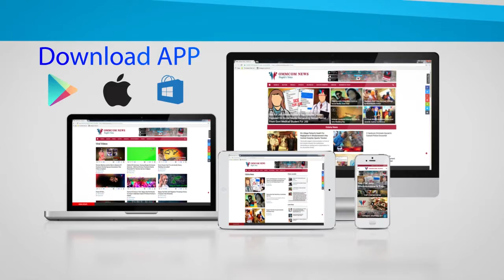Balasore All Set For CM Naveen's Tomorrow Visit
Balasore Superintendent of Police Sudhanshu Sekhar Mishra